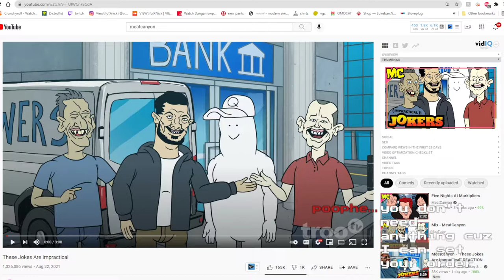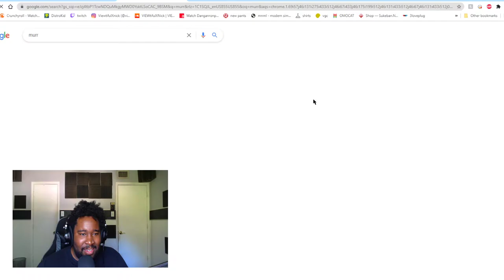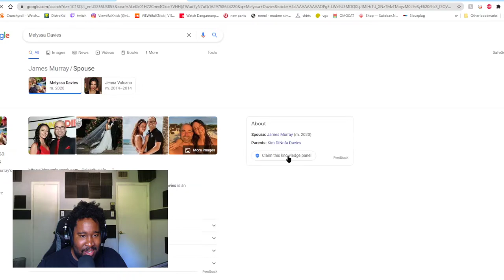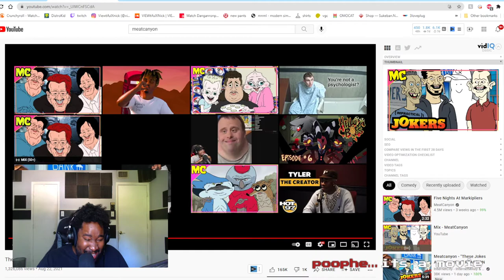We Reacted To These Jokes Are Impractical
We Reacted To These Jokes Are Impractical by Meat Canyon on Twitch